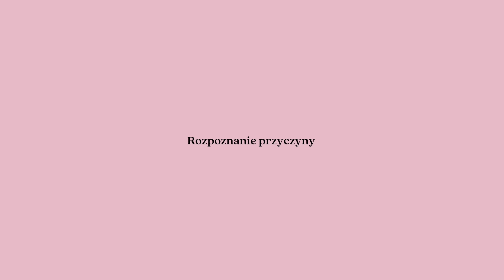Jak przerwać błędne koło objadania się | Schudłam 50 kg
Hej, widzimy się po dłuższej przerwie. Nagranie tego filmu było dla mnie bardzo trudne, ale udało się, dałam radę.
Jak zwykle zapraszam do oglądania! Nie bójcie się zostawić swoich przemyśleń w komentarzu, wszystkie czytam i wszystkie są dla mnie bardzo ważne.